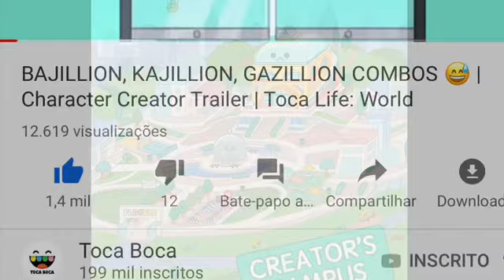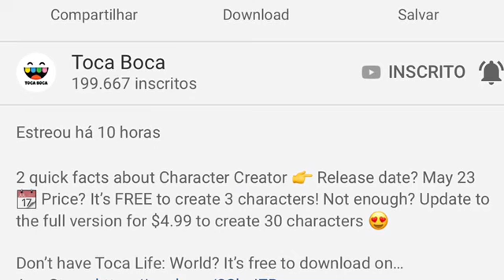TRAILER DA NOVA LOCALIZAÇÃO: Creator’s Campus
Oii gnt, tudo bem com vcs ?
Hoje o Toca boca publicou o trailer da nova localização do Toca World e está mto incrível e cheio de surpresas. Se vc quer saber assista o vídeo e comente o que achou. ✨